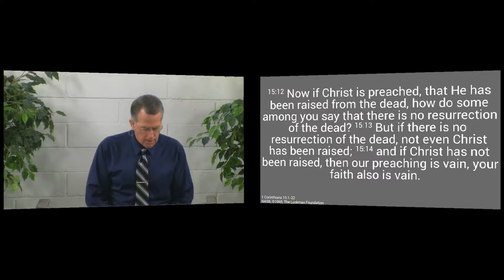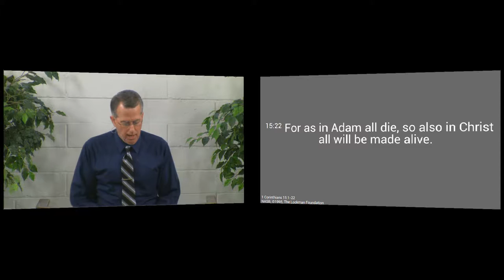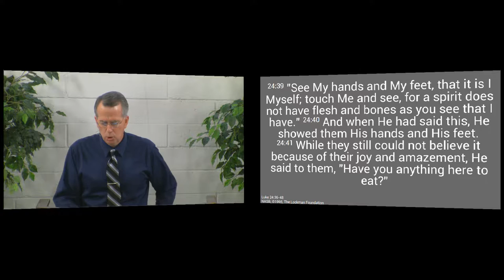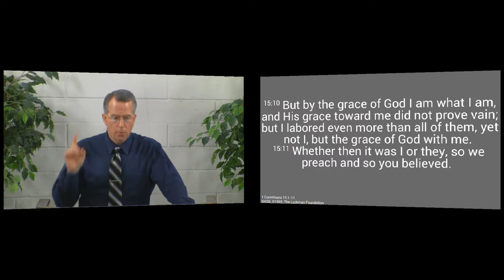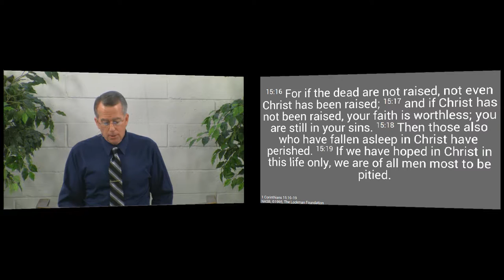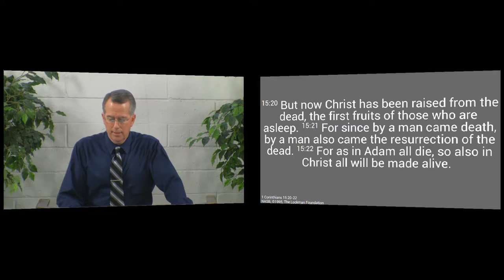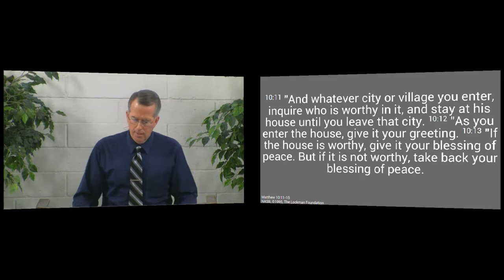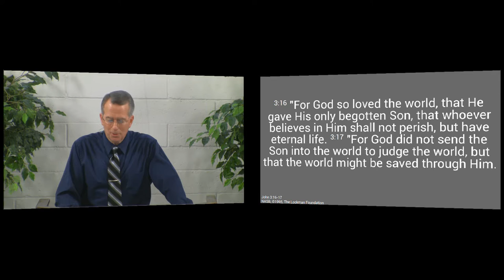150405am - Because He Lives, You Will Live - 1 Corinthians 15:12-22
Because Jesus rose from the dead, we have eternal life if we trust in Him.  If there were no resurrection, everyone would be lost.